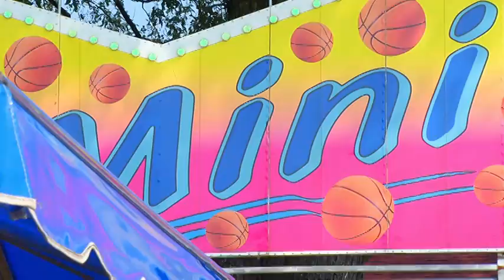WNBA All Star Game PKG